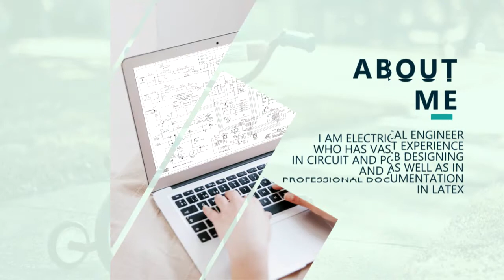emadali546 - Fiverr PCB Reverse Engineer and Design Services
I am Electrical Engineer who has vast experience in Circuit and PCB Designing and as well as in Professional Documentation.